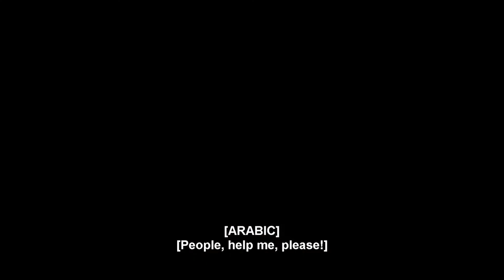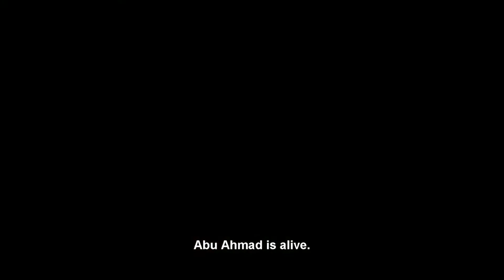CINEMARZENIE w domu: 15.05.2020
Cinemarzenie w domu? W dobie kwarantanny, zamkniętych kin, Kuba Armata rekomenduje filmy warte zobaczenia w domowym zaciszu.